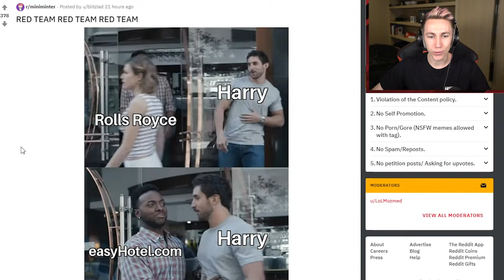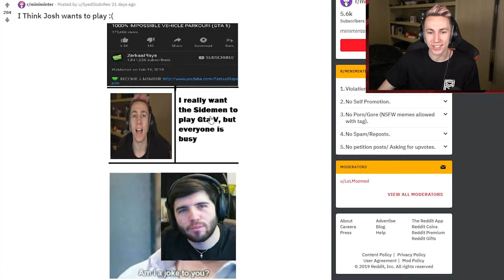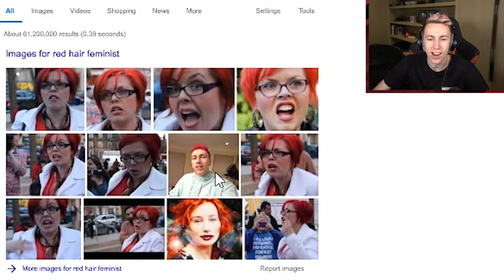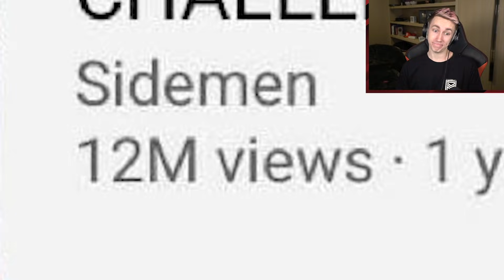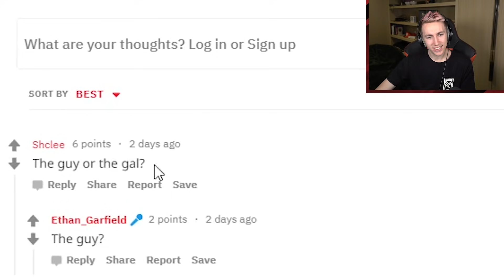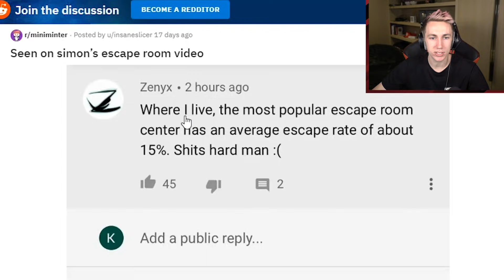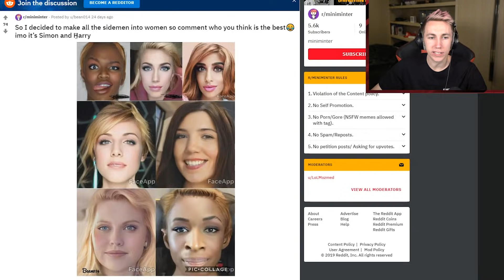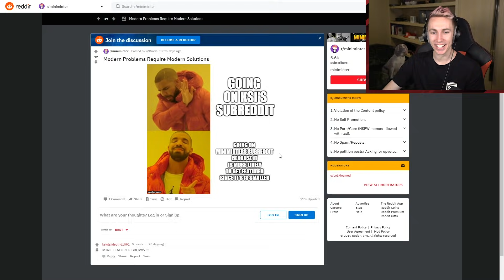DO I COPY KSI?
Simon/Miniminter/mm7games